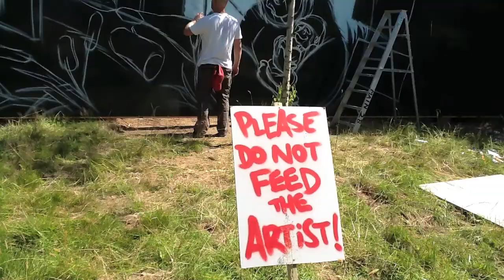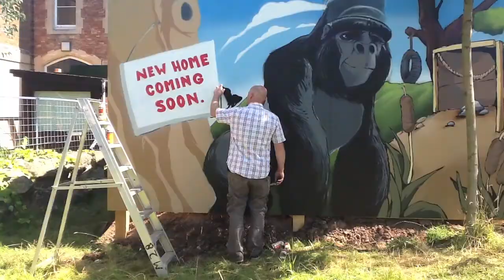Cheo Bristol Zoo Gardens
Graffiti art piece painted on boards around the gorilla enclosure at Bristol zoo by artist Cheo in 2012.